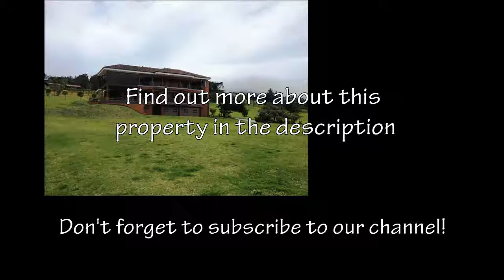ID 1407. Amazing home in San Isidro, Heredia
San Isidro de Heredia is a peaceful town on the Northern mountains of the central valley. The weather is cool year round. It is a very beautiful and colorful place to live, with an outstanding view of the whole Central Valley and the volcanic mountain range. It is a very safe area and the access is very easy. It is just 7 miles from San Jose by the highway to Limon and paved secondary road access. The province of Heredia Is known as the province of flowers and it is a university town.

Dream Home for SALE!

Land Area: 21448 m2
Construction area: 644 m2

Main House has 1 Bedroom on the ground floor with direct access to the SPA and terrace, dining, TV room, Kitchen, Bar overlooking the Valley. Magnificent views of the Volcanos on a clear day. Nice and convenient kitchen with an open breakfast nook and access to the first terrace.

On the second floor Office, 2 Bedrooms complete with fully equipped bathrooms, walk-in closets

Suite like accommodations, all floors are Cristobal hardwood  and all closets are also made with hardwoods.

On the basement or  ground floor there is garage for 4 large cars and two storage rooms, the smaller room
is quite suitable to build a wine cellar.

Large hot water spa overlooking the valley view.

3 mts high Perimetral Walls, concrete and  wrought iron.

Water Reservoirs, 3 with 5000 liters each with Water pressure System.

Internet connection available.

Security Cameras System and perimetral lasser fence

Caretakers House Área / or guest home.